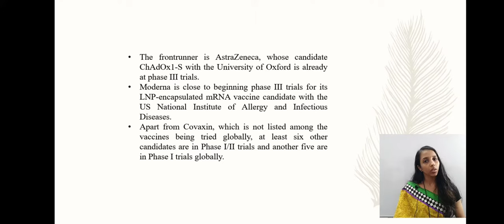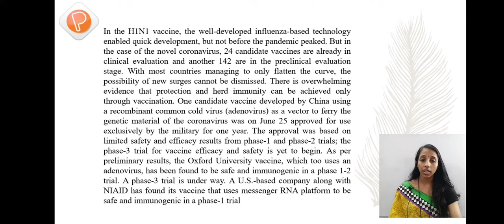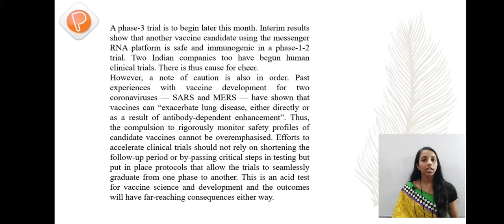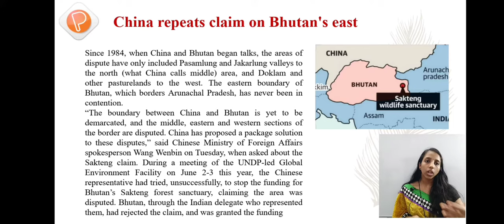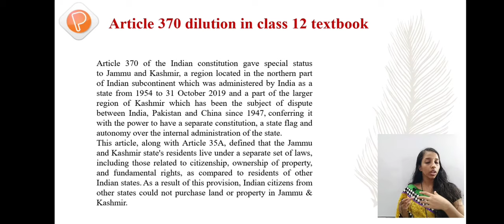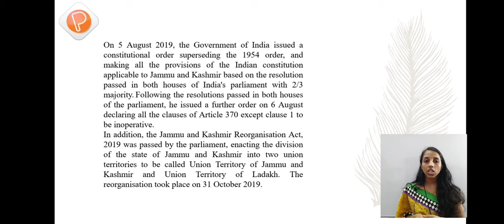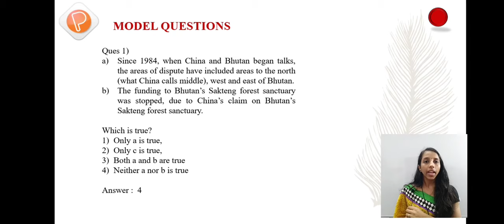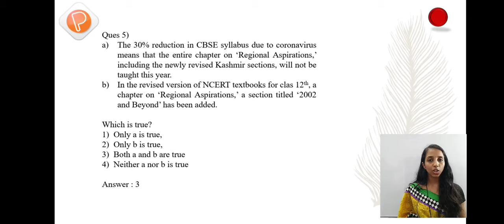DAILY NEWS ANALYSIS - JULY 22, 2020